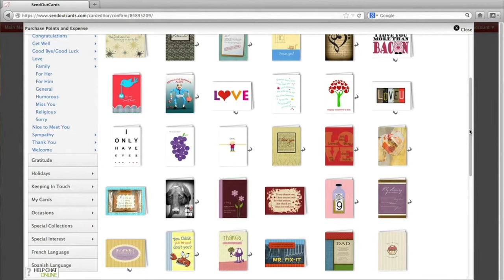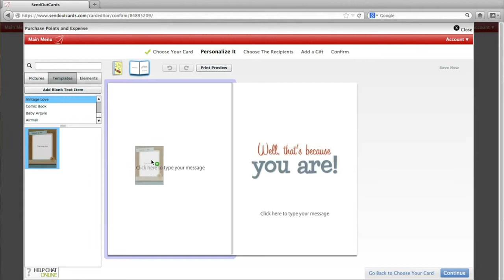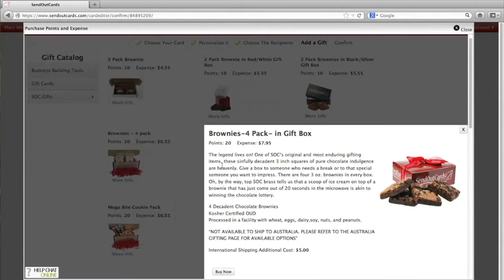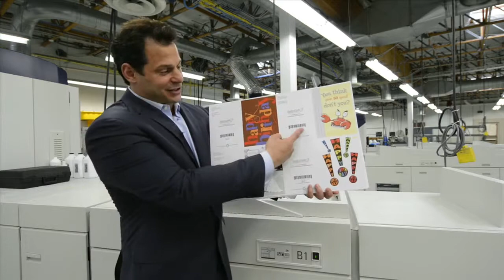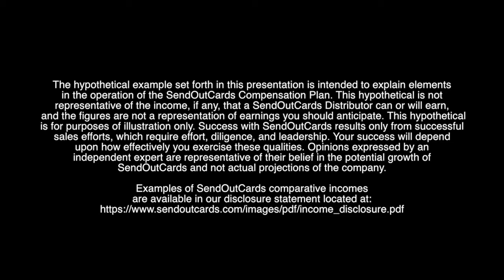The Brick & Mortar to Click & Order Revolution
Learn more visit: GoEgleNow.com